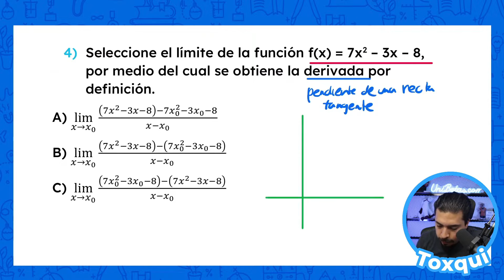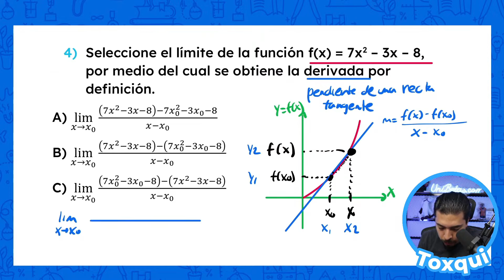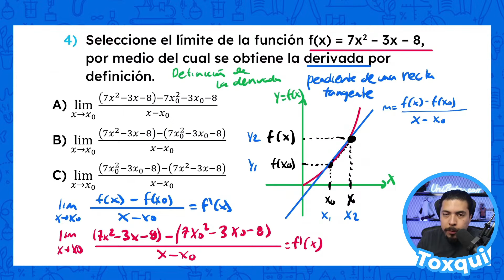Reactivo 4 EXANI II de Cálculo Diferencial: Límite y Derivada por Definición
Aspirante, en este video resuelvo un problema que nos pide seleccionar el límite correcto para encontrar la derivada de una función polinómica usando la definición.

Analizaremos cómo aplicar la definición de derivada para determinar la respuesta correcta.

 Este tipo de ejercicios son muy importantes para entender los fundamentos del cálculo diferencial.

Acompáñame mientras explico cada paso del proceso para que puedas dominar este concepto importante. ¡Prepara tus apuntes y vamos a aprender juntos!

🎓 ¿Vas a presentar el Exani II? 👉 Aparta tu lugar al curso Exani II súper pro desde ✅ ✅ Logra quedar en la carrera que tú quieras con el curso examen de admisión del nuevo Exani II.